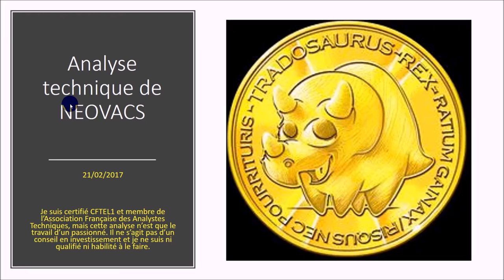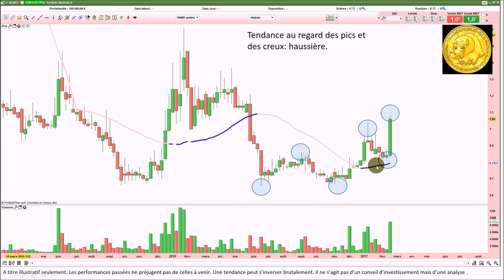Extrait nalyse technique Neovacs [21/02/2017]